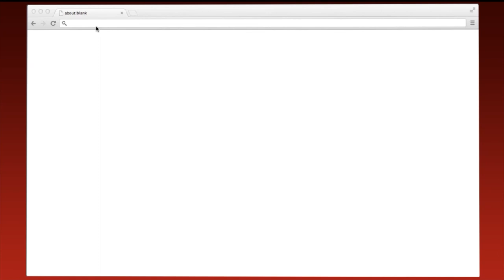TOKiMONSTA Talks Industry, Life & Her Creative Process - Art4Rent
Up and coming  music producer TOKiMONSTA stopped by Chico to talk about her development as an artist and views on the current and future state of the industry. SKIP TO SPECIFIC SECTIONS BELOW!
How do you define what you do? 2:30
When did you discover you're an artist? 4:00
How did classical music training influence you? 6:20
Do you consider yourself an entrepreneur? 10:11
How did you come up with your name? 11:20
How did you get involved in Low End Theory? 13:00
Development of Low End Theory 17:30
How did your own label get started? 18:30
Experiences with labels & contracts 20:00
Production elements & habits 22:00
Publisher, lawyer and signing experience 25:00
How do you select artists for your label? 32:30
Fair artist pay, IRESPECTMUSIC 38:00
Student questions section 45:15
What was it like meeting Flying Lotus? 50:00
Challenges as a woman in the industry 52:00
Personal label progress 56:30
Upcoming projects 58:00
When did you first buckled down? 1:01:00